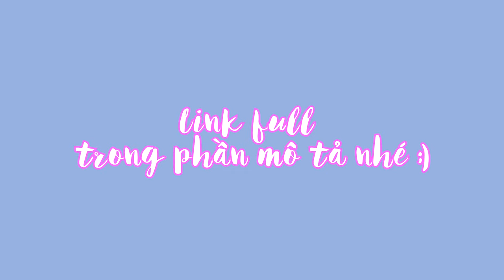[VIETSUB] Nhật Ký Hương Vị Idol Ep.7 - SEVENTEEN Jeonghan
Để tránh tình trạng bị ăn thêm một quả bản quyền và phải xóa vid như đợt vừa rồi, full sẽ sẽ được up trên Drive nhé!

Engsub via VLIVE
Vietsub by «GyuHao & Nu VN Fanpage»